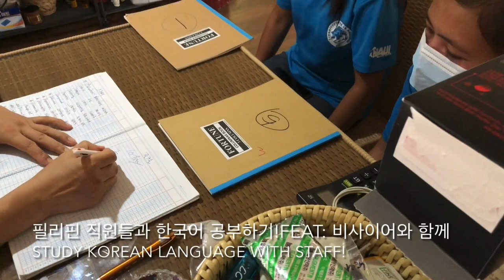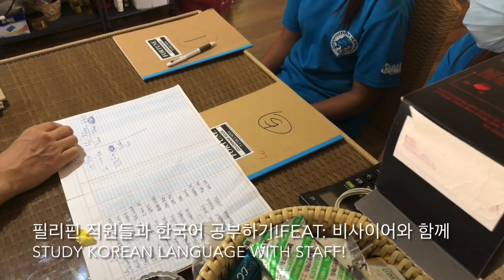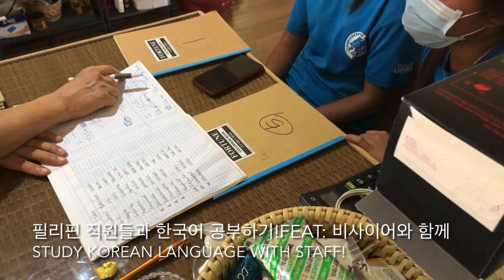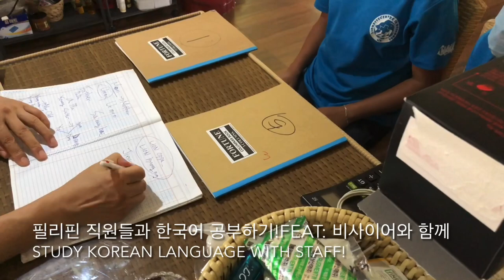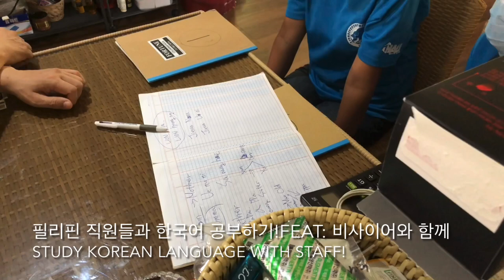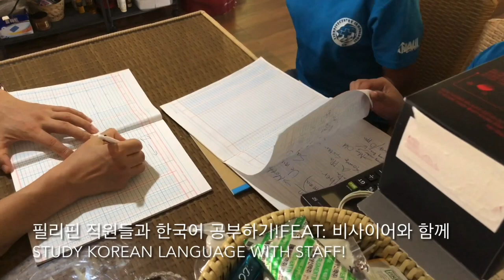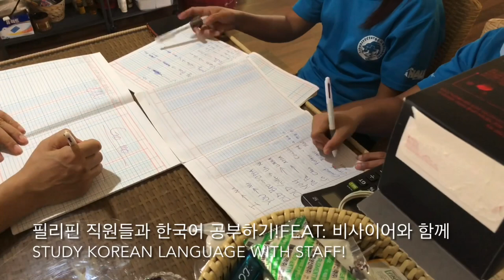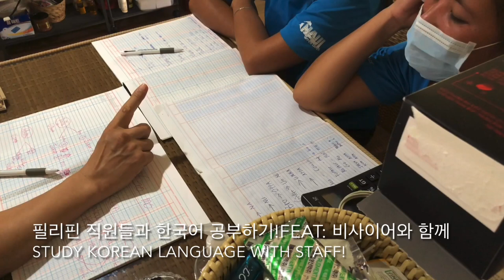필리핀 직원들과 한국어 공부하기! Korean study with Philippines staff!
필리핀 직원들과 한국어 공부하기! Korean study with Philippines staff! 필리핀 모알보알 세부 한국어 공부 philippines Moalboal 유튜브채널
-©️CourseDirector:라이언리45858•
-Covid19로 예약제로만 운영중입니다•
-2021,2022년투어 선예약중•
-투어스케줄은 변경가능 합니다•
-투어취소는 불가능 합니다•
-2023년까지연기,양도가능•
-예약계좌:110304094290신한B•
-카카오톡: liondivecentre